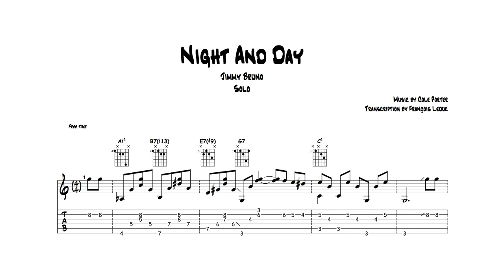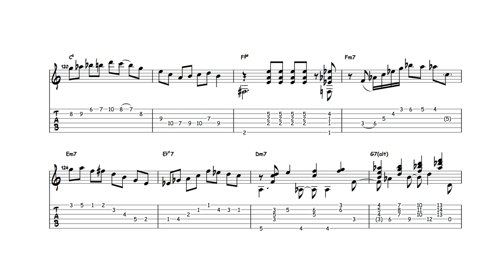Night & Day - Jimmy Bruno (Transcription)